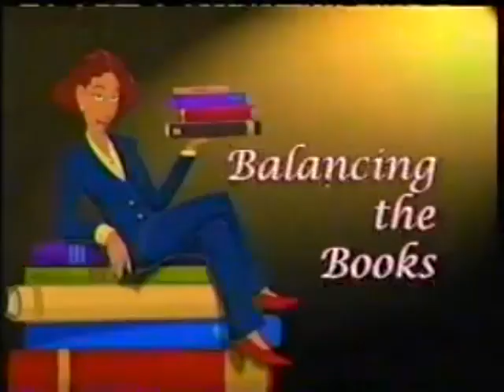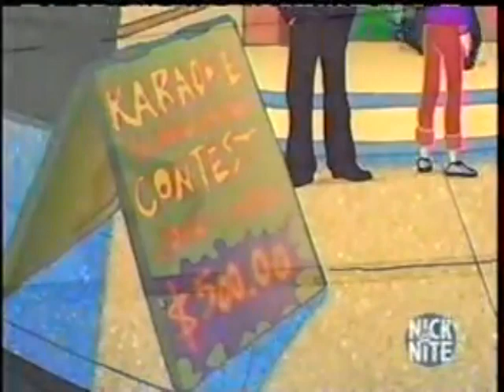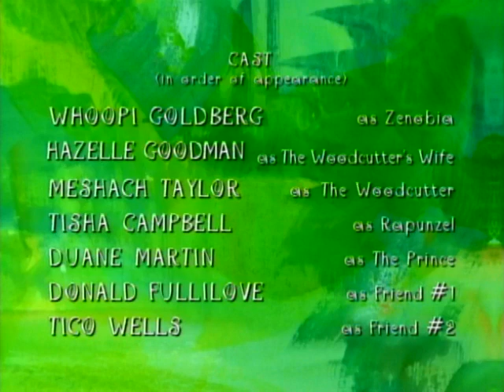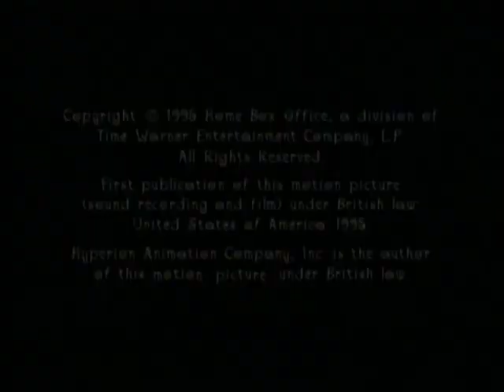Fatherhood S01E08 - Balancing the Books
Also starring:
ED O'ROSS as Mr. Duesterhoeft
LOU RAWLS as Lester
CHRIS RICH as Mr. Trembley
BLAIR UNDERWOOD as Henry
FRANK WELKER as Guinness